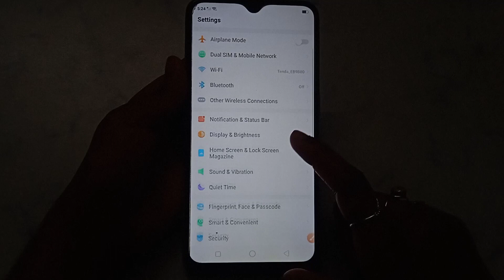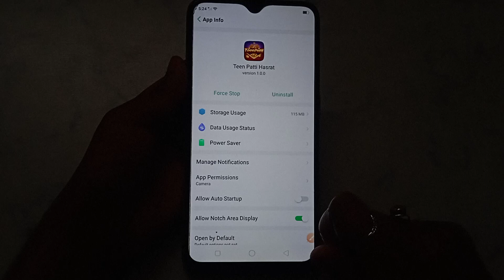How to fix There is currently no network please check the network and restart the APP. problem solve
Teen Patti Hasrat